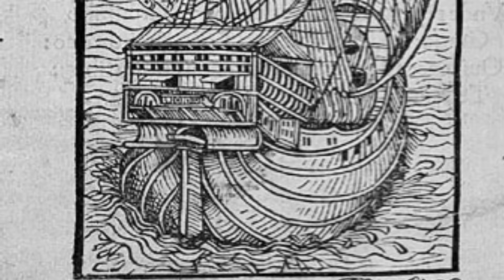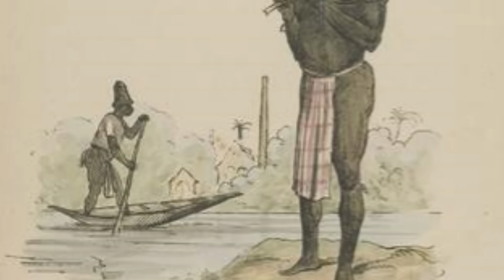The Strange Path of the Trelawny Maroons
Almost from the moment African slaves were taken to Jamaica, they started escaping into the mountains of the island's interior. The Jamaican Maroons held off the British, but the Maroons of Trelawny Town would be given a unique path. The History Guy recalls the story of escaped slaves and warriors whose unique culture and history still affects societies on both sides of the Atlantic.